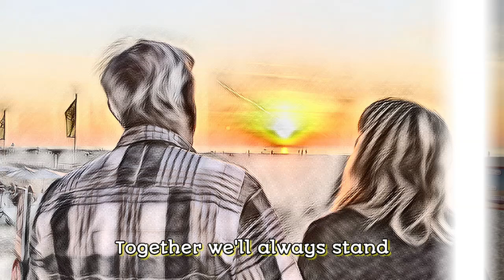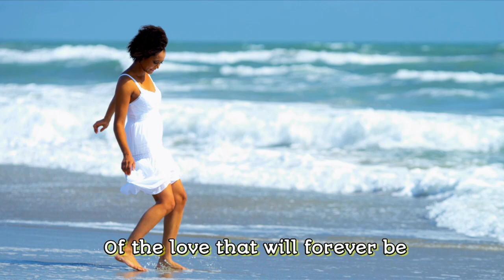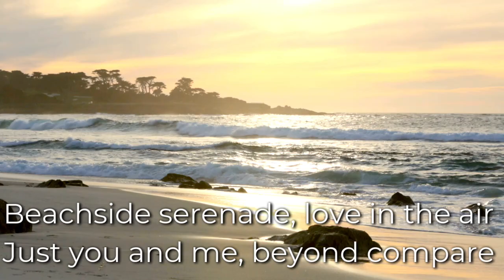Beachside Serenada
Beachside Serenade

(Verse 1) Sitting on a bench at the beach
Our hands intertwined, within reach
Close up of our fingers in the sand
Together we'll always stand
(Chorus) Beachside serenade, love in the air
Just you and me, beyond compare
On a rug, under the sun
Our journey together has just begun
(Verse 2) Back on the bench, watching the tide
In each other's arms, side by side
A blurry chair in the distance, a memory
Of the love that will forever be
(Chorus)